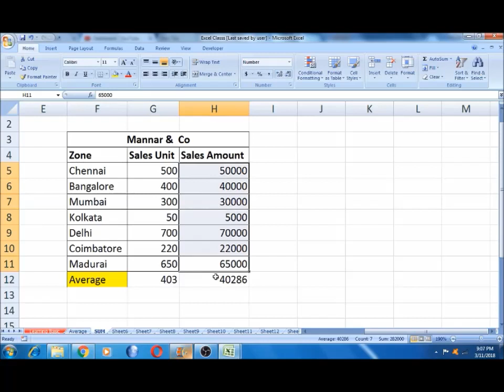Part 5 - Average Function Tamil -Average Excel formula Tamil